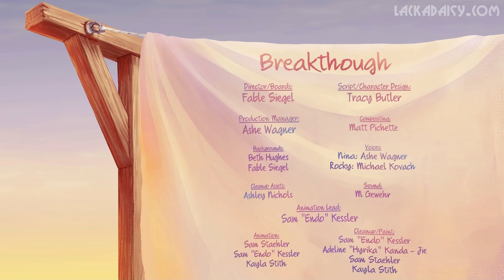LACKADAISY - Mucit (Kısa Hikaye) | Türkçe Dublaj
Rocky ve Freckle'ın rol aldığı küçük bir kısa film; daha uzun bölümler ve daha fazla dublajlar yapım aşamasındayken sizlere sunduğumuz minik bi' içerik.
Orijinal içerik ve animasyon @LackadaisyComic 'e aittir, orijinal içerik üzerinde herhangi bir hak beyân etmiyoruz.
Çeviri: Miray Özdönmez & Doğukan Akdeniz
Grafik Tasarım & Instrumental: M. Alper Kaya
Miksaj: Miray Özdönmez
SESLENDİRME KADROSU

Rocky: Doğukan Akdeniz
Freckle'ın Teyzesi: Miray Özdönmez
⦿ Kanalın Discord sunucusuna katılın! :
⦿ Kanalın Instagram sayfasına bakmayı da ihmal etmeyin!

Lackadaisy Türkçe dublaj Orion Youtube kanalında yayınlandı.
Lackadaisy Turkish Dub was actually funny and good.
Lackdaisy Türkçe, bir şekilde artık izleyebileceğiniz bir seri.
Türkçe dublaj seçeneğiyle izlemek için videı'ya devam edin.
Turkish dubbing adı altında işler yapıyoruz ve Fandub olarak yapılsa da Turkish Fandub adı altında yapılan bu işler profesyonele yakın bir derecede. Orion dublaj gönüllü olarak dublaj yapan bir ekip ve Orion adı altında bu işleri yapıyor. Orion Records yeni adı olduğu için bu isimle de anılıyor. Dublaj, yaparak piyasada bir yere gelmeye çalışıyor. Seslendirme de yapılıyor ve Lackadaisy türkçe bir şekilde dublaj yapıldı. Lackadaisy Türkçe dublaj bir şekilde izlenebiliyor artık Lackadaisy dublaj seçeneği aktif. Orion Lackadaisy projesini yaptı ve lackadaisy Orion tarafından emek harcanmış bir proje oldu. Orion Türkçe dublaj içerikleri yapan bir ekip ve Lackadaisy Türkçe dublajlı içerikleri de yaptık. Lackadasy yanlış yazımı ya da lackdaisy de yanlış yazımı olabilir. Bazıları lack daisy olarak ya da lackadais olarak da anıyor. Lackedaisy Türkçe de deniyor. Lackadaisy plot bölümü yaptık. lackadaisy plot türkçe dublaj bölümü gayet hoş oldu. Orion helluva boss türkçe serileri ile önplana çıksa da Orion helluva türkçe dublaj şekilde sunmak yerine farklı şeyler de yapıyor.

(Yukarısı CEO için yazılmıştır.)